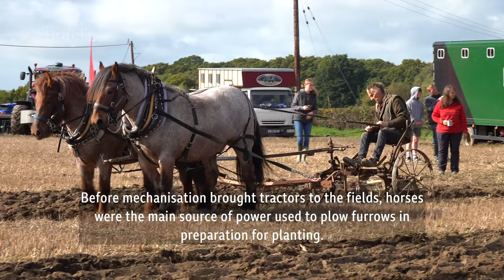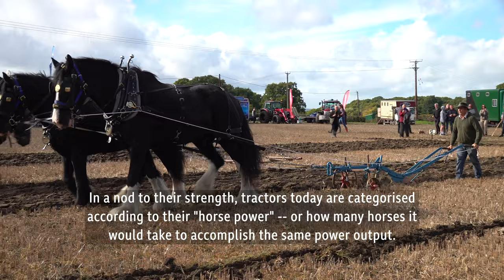Ploughing with horses at the Sussex Ploughing Championships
Mechanization brought tractors to the fields, and horses were the main source of power used to plough furrows in preparation for planting. In a nod to their strength, tractors today are categorized according to their "horsepower" -- or how many horses it would take to accomplish the same power output.

The agricultural legacy of plough horses is preserved via annual ploughing matches in many countries. Draft horse enthusiasts compete in categories including antique plough, walking plough and two- and three-horse sulky -- that's a plough with a cart behind it so the ploughman can ride. Competitors are judged on the straightness and quality of their plough rows, quantity of ground ploughed and time.